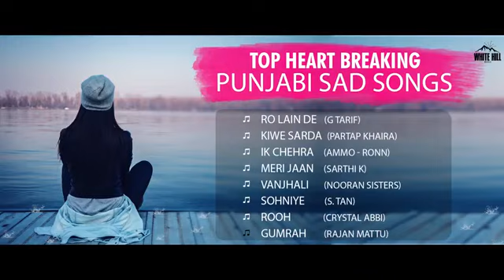Best Heartbreaking Punjabi Sad Songs Collection | New Punjabi Songs 2018 | NeW PuNjabi SoNG mP3